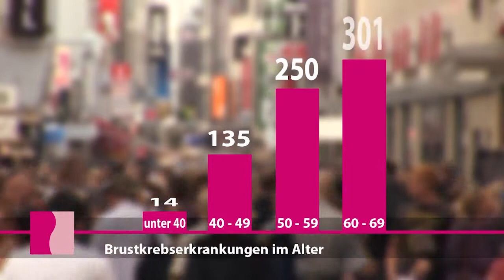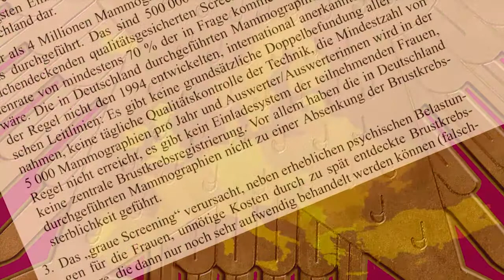Das Mammographie Screening - Informationsfilm.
Das Mammographie-Screening. Aufklärungsfilm über die kostenfreie bundesweite Brustkrebsvorsorge für Frauen ab 50 im Auftrag von Bundesregierung, der Krankenkassen und Ärzteverbände. Brustkrebs ist die häufigste Todesursache von Frauen über 50 -- ein Angstthema. Wir entschieden uns daher für diskrete Umsetzungen mit beruhigenden Metaphern des Lebens und der Natur, die den Zuschauerinnen Zuversicht und inneren Raum geben. Die Filme sind niederschwellig konzipiert, um auch Frauen mit einfachem Bildungshintergrund zu erreichen. Aktuell über 30.000 Klicks.